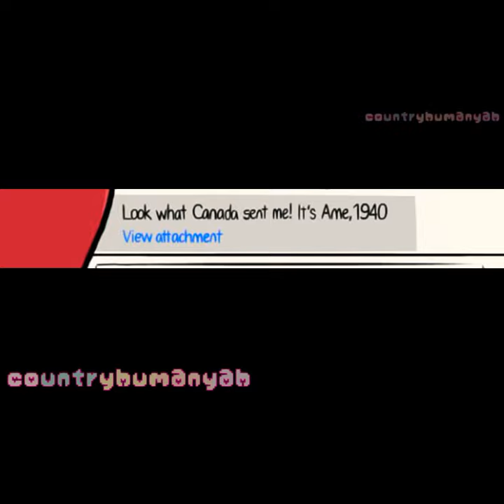☭Countryhumans comic dub#30☭ft. Russia, America, Ukraine, UK, Canada, etc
The playlist of all the comic dubs☺